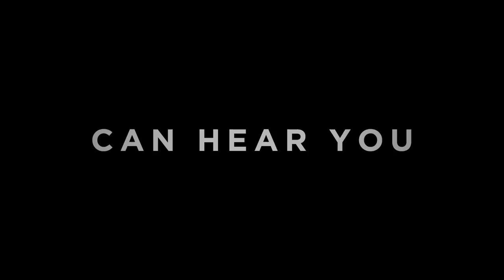Alien Romulus رومولوس بیگانه